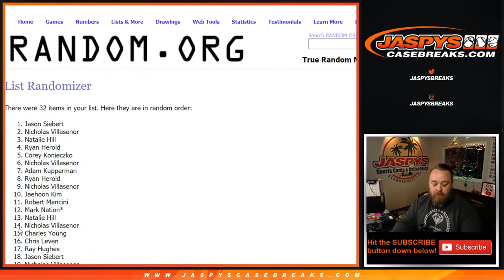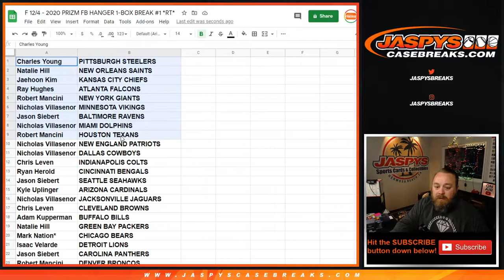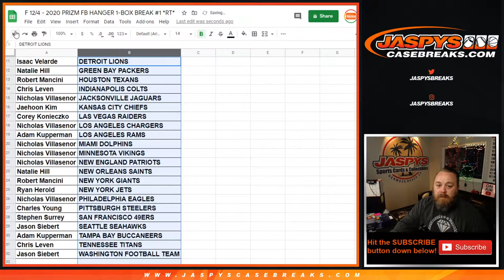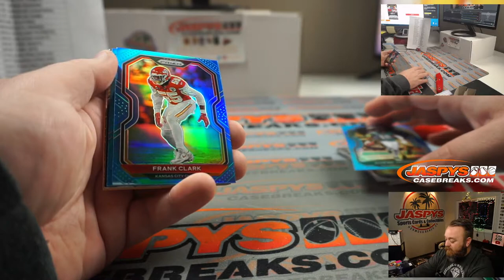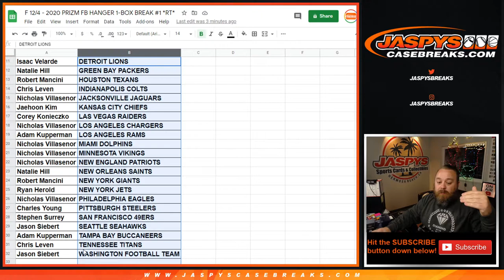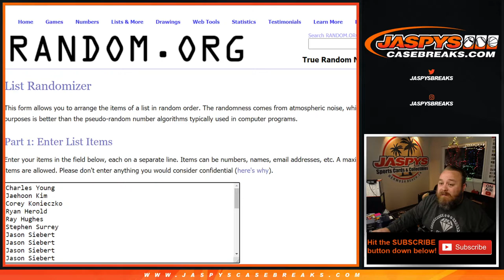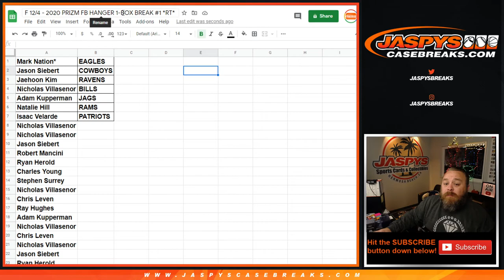F 12/4 - 2020 PRIZM FB HANGER 1-BOX BREAK #1 *RT*